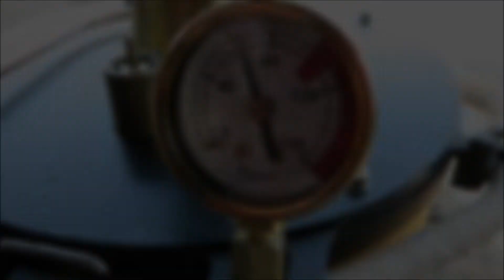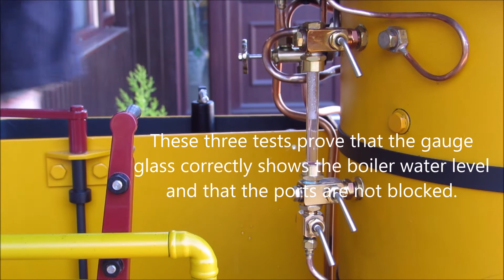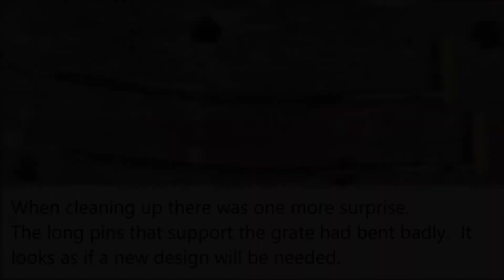Steam Test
A short video showing how to conduct a steam test of a model steam engine.